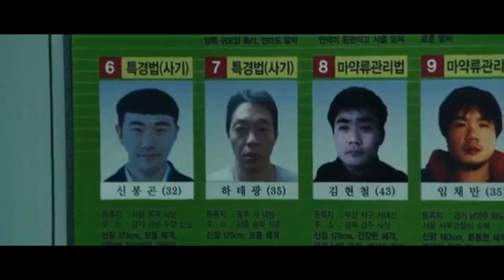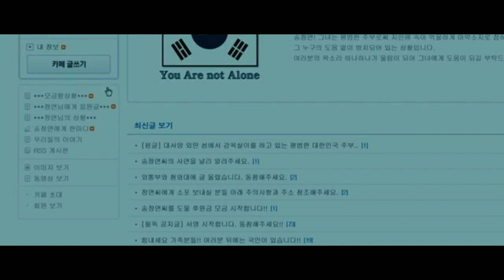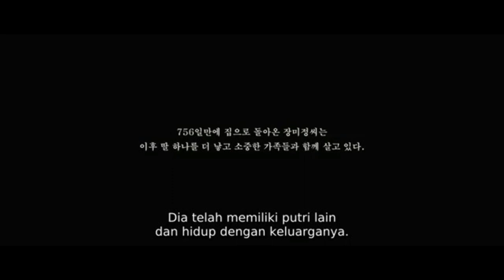Way Back Home (2013) Explained in Hindi | South Korean | Korean Movie Explained in Hindi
Way Back Home Full Movie Story Explain in Hindi
Way Back Home 2013 Movie Explain In Hindi | Way Back Home 2013 Ending Explained in hindi

Way Back Home explained in hindi
Way Back Home full movie in hindi
movies explained
Way Back Home hollywood movie in hindi
hollywood movie hindi explanation
movie explained
hollywood movie in hindi explained
endingexplainhindi
Way Back Home in hindi
Ending Explained In Hindi
Explained
Way Back Home full movie
hollywood movie
explained in hindi

Way Back Home released in the year 2013.. .